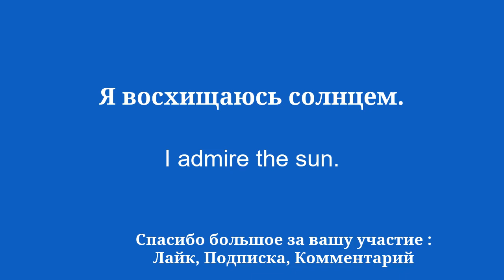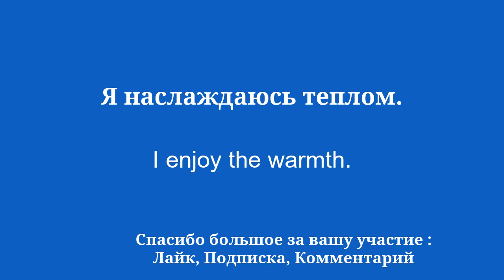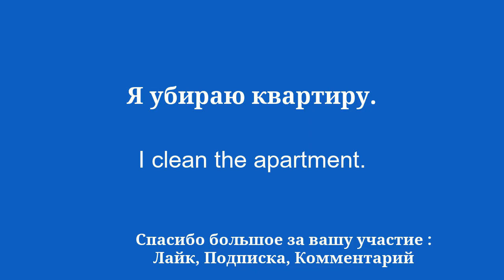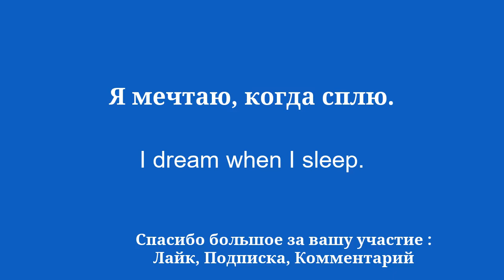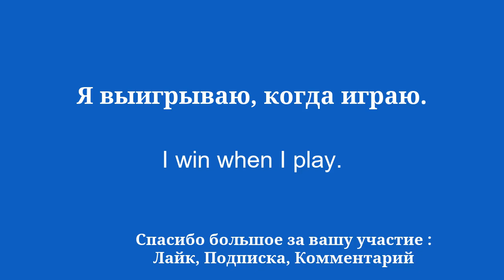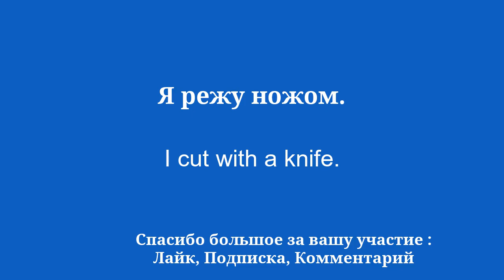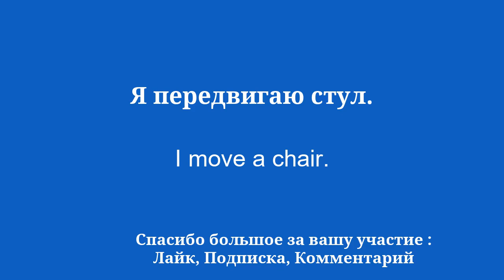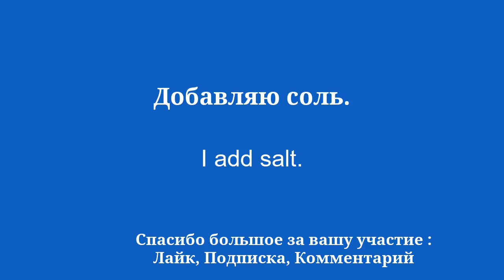Выучить английское простое слово для начинающих